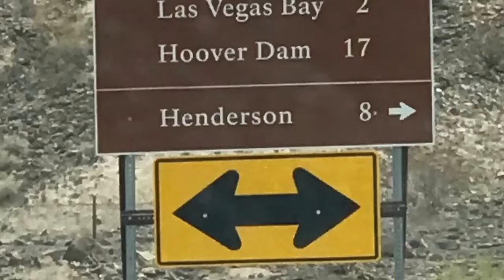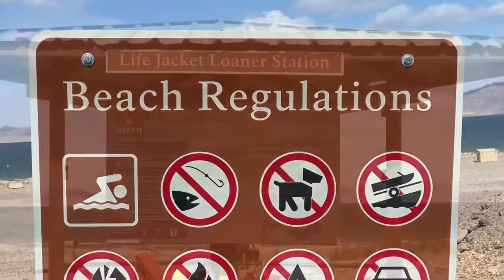Camping at Lake Mead Nevada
Lake Mead National Recreational area is located in Black Canyon approximately 30 miles east of Las Vegas, NV in the Mojave Desert, Arizona-Nevada. Lake Meade National Recreation area has 900 camping and RV sites at 15 different locations. We have camped at two of the locations